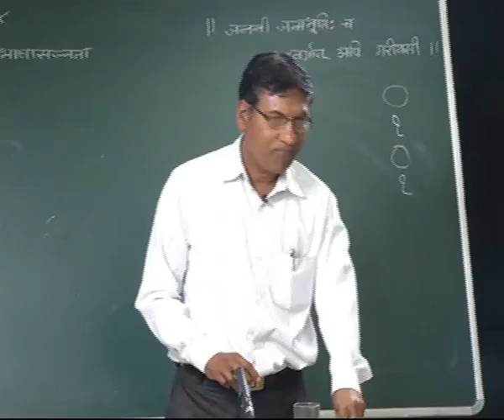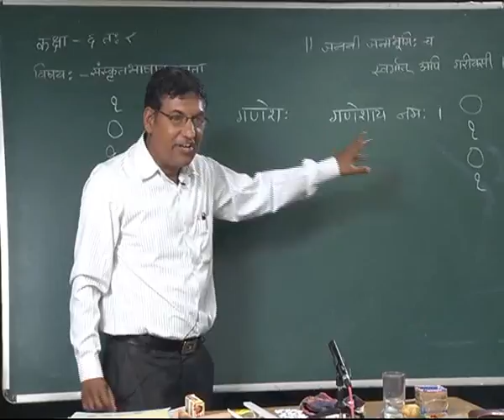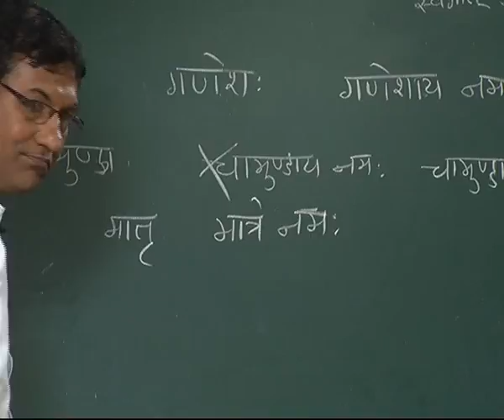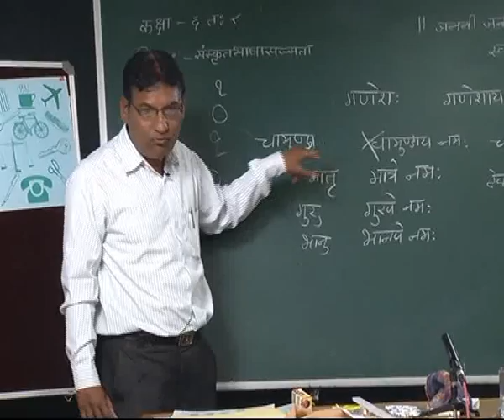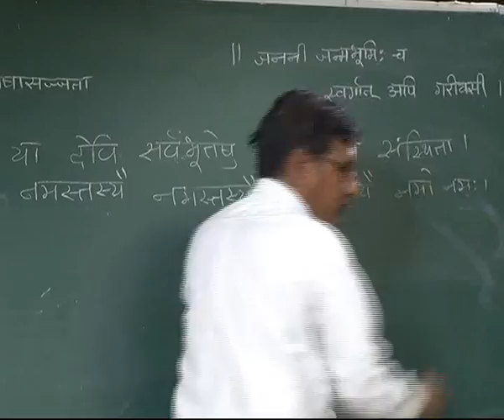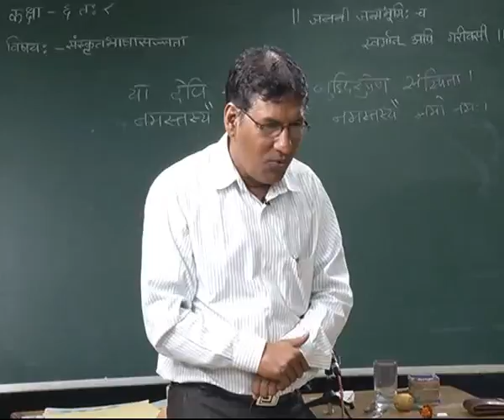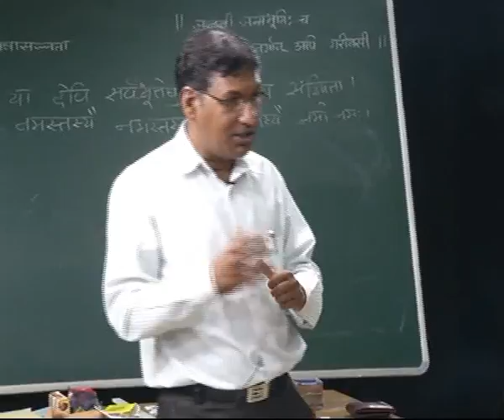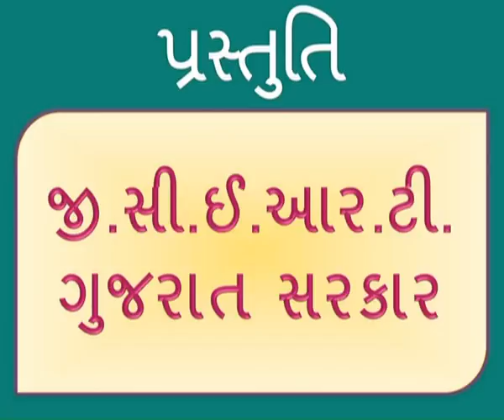3. Learn Sanskrit with Gopal Upadhyay_BISAG lesson for std 6-8@vasant teraiya સંસ્કૃત શીખીએ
સંસ્કૃત શીખવાની આથી સરળ પદ્ધતિ કઇ હોય શકે ? જુવો ગોપાલભાઇ ઉપાધ્યાય કેવી સરળતાથી સંસ્કૃત શીખવી રહ્યા છે. બાઇસેગ પર પ્રસારિત થયેલ આ વિડિયો જોઇને આપણે પણ થોડુંક ભણી લઇએ